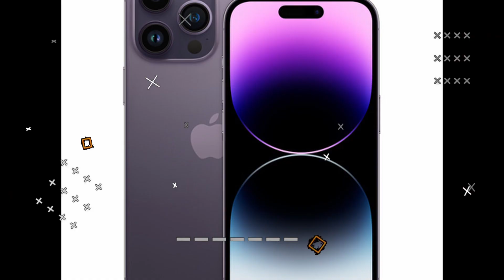TOP 10 गजब के रहस्य जो आप नहीं जानते हैं | TOP 10 Random Facts About in MrBEAST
TOP 10 गजब के रहस्य जो आप नहीं जानते हैं | TOP 10 Random Facts About in Mr.BEAST

Unbelievable facts in the world
Top 10 random facts in hindi
Intresting & mind blowing facts
Amazing random facts in hindi
10 random facts about the world.

FACT DUKAN, YouTube channel where you will get
to see Science, TECHNOLOGY, EDUCATION and all kinds of FACTS vidoes everyday.